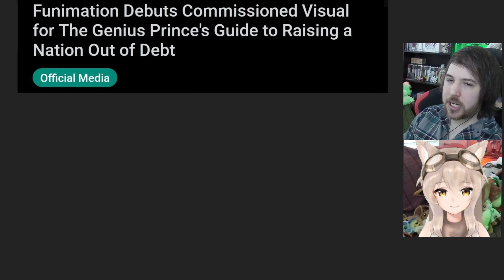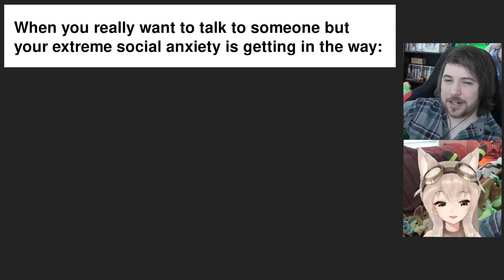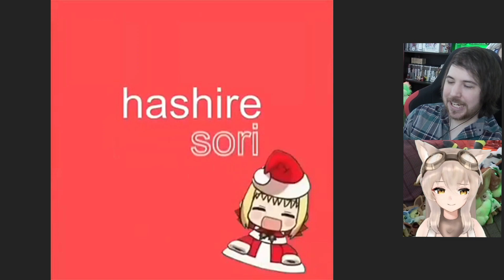FUNNY ANIME MEMES (Spiderman is a JoJo Reference!?)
TIS THE SEASON! We look at anime memes that are a little festive for the season. Some spicy goodness, yo!